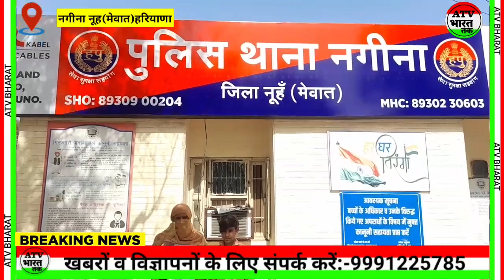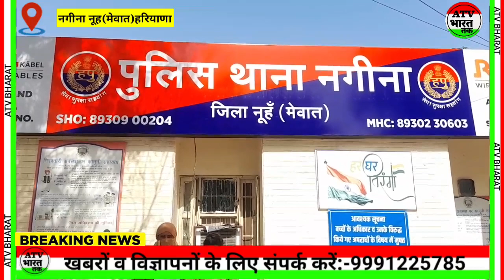महिला ने अपने पति पर लगाया मारपीट ज'हर देने का आरोप,नगीना थाने में दी शिकायत।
नगीना थाना पुलिस
बिलाल मेवाती पत्रकार
हरियाणा की ताजा खबर
मेवाती महिला के साथ मारपीट
इंस्पेक्टर राजबीर सिंह नगीना
नगीना पुलिस से न्याय की गुहार
एटीवी भारत मेवात